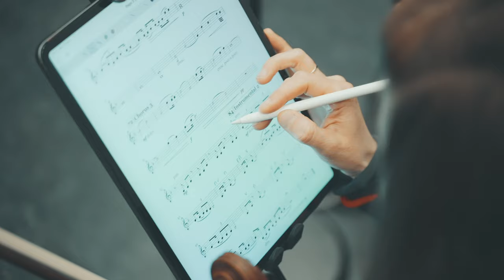The Tallest Man On Earth - Rivers | Amsterdam Sinfonietta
From January 6th to 22nd, we perform our traditional New Year's tour. In collaboration with The Tallest Man On Earth and the Brooklyn Rider String Quartet, Amsterdam Sinfonietta presents a programme including the Swedish singer-songwriter’s own numbers, classical Scandinavian composers and covers of Bob Dylan and Sting.

Amsterdam Sinfonietta
Ingrid van Dingstee, director & violin
The Tallest Man On Earth, vocals & guitar

The Tallest Man On Earth - Rivers
Arranged by Damiano Pascarelli

Welcome to the channel of Amsterdam Sinfonietta! Here you can experience our string orchestra through our music and collaborations. Whether you are looking for the classics, new works and unique arrangements for strings or inspiring cross-genre collaborations, you can find them here. We hope to inspire and entertain you with our videos!

Founded in 1988, Amsterdam Sinfonietta has become one of the world’s leading string ensembles. Led by violinist and artistic director Candida Thompson, we play all over the world and with well-known soloists and artists from all across the musical field.